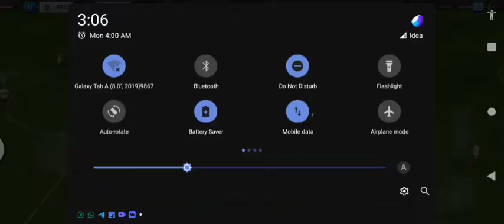bro vs bro who wins?/dream league game play/gaming shalu